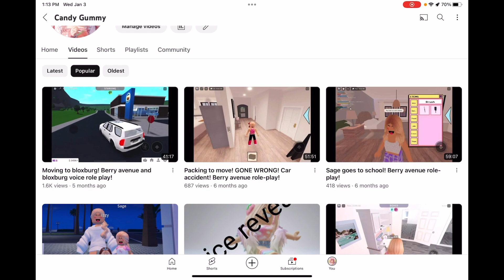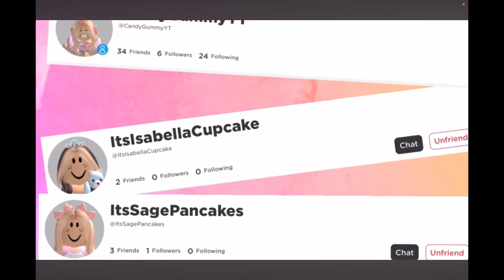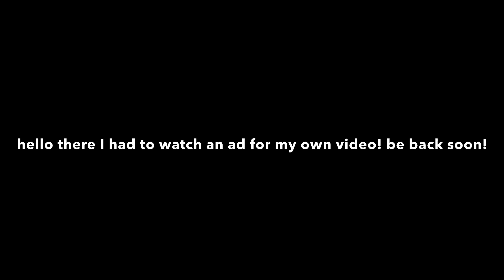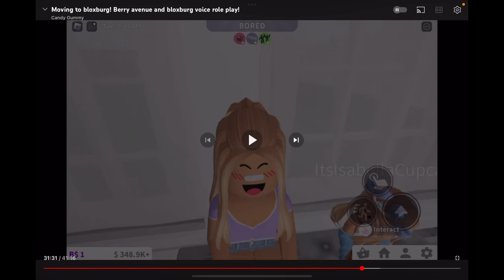Reacting to my *MOST POPULAR VIDEO*